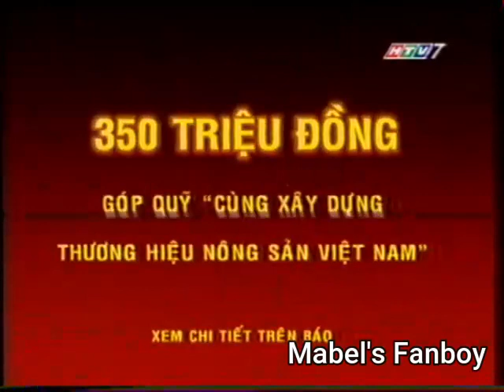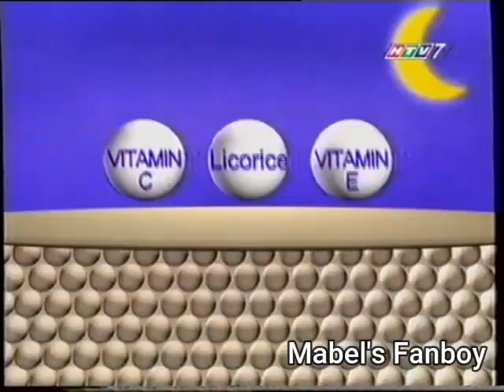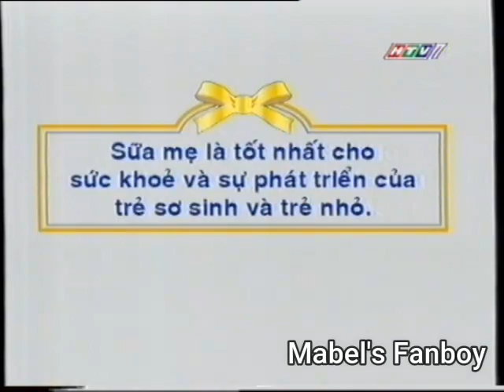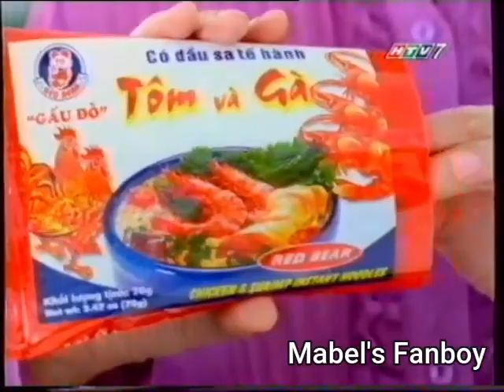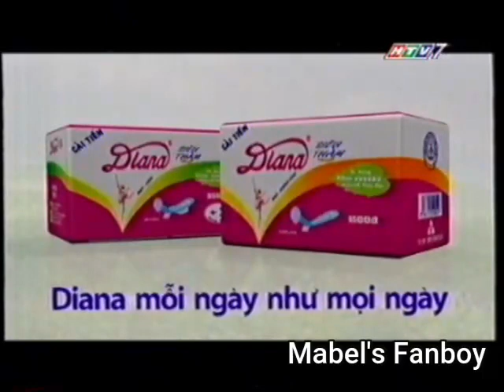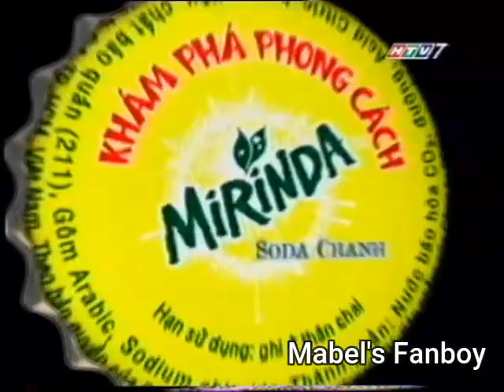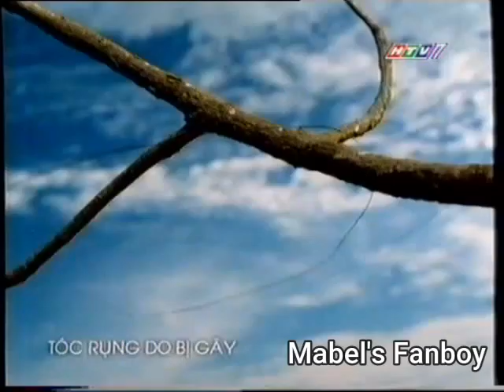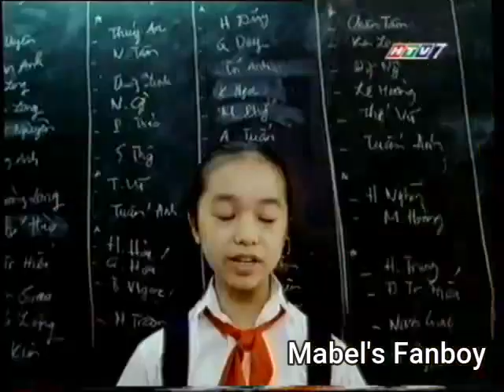(HTV7) Quảng cáo (khoảng tháng 5 - 6/2004) (1)